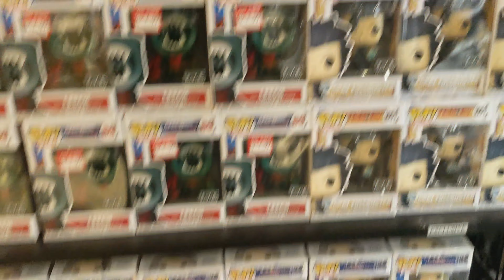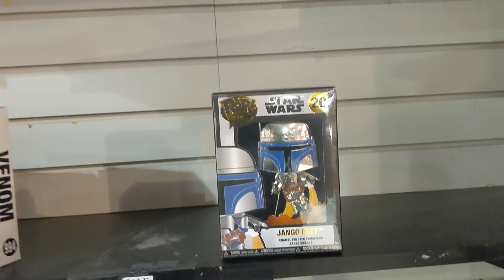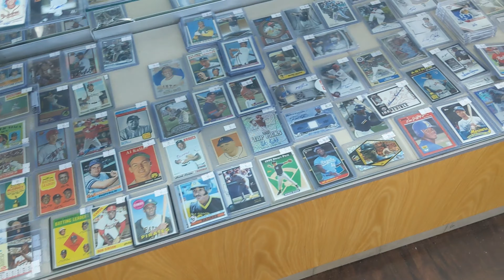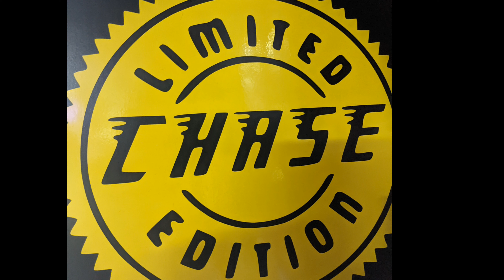Pop Hunting with Nightmareish Finds🧟‍♀️🔥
Today's video we go pop hunting. We find a few Nightmareish pops. Let's see were we go and what we find